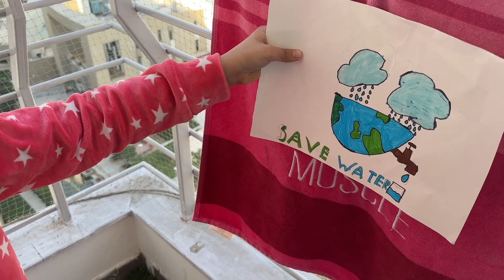Boys Don’t Buy This Product |Daily Vlog : 589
———vboy:)